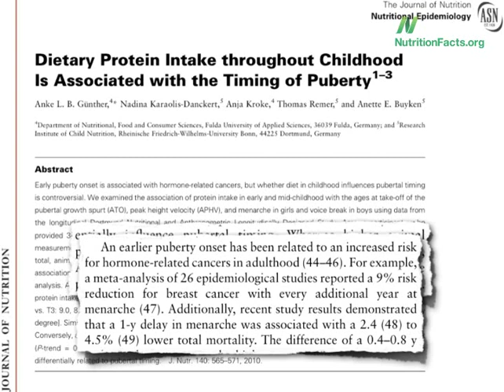Mothers Overestimate Dietary Quality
Mothers have been found to dramatically overestimate the quality of their preschoolers' diets. Have a question about this video? and I'll try to answer it!